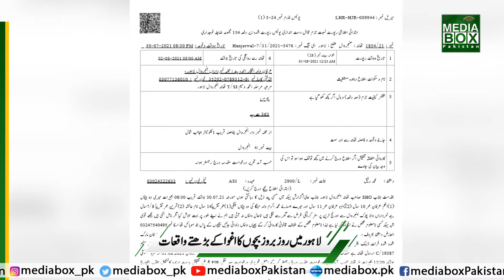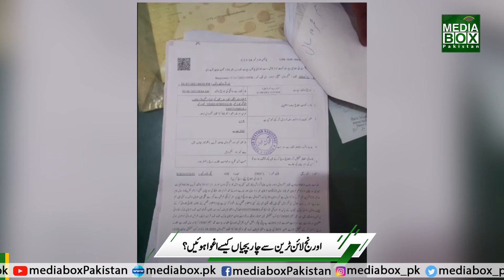4 Girls abducted in Orange Line Train | Media Box Pakistan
4 Girls abducted in Orange Line Train | Media Box Pakistan